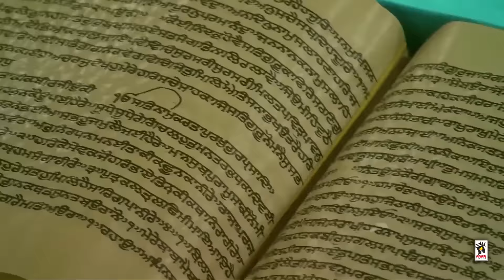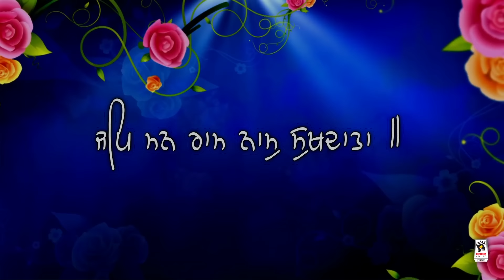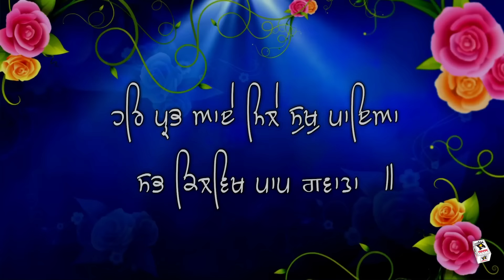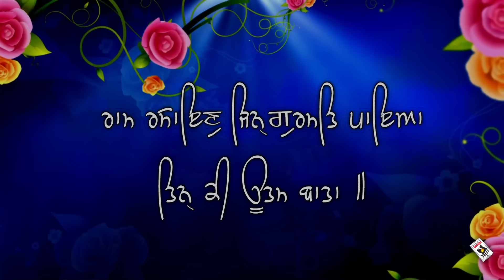JAP MAN || BHAI AJAYPAL SINGH JI || New Punjabi Shabad 2016 || HD AUDIO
Shabad ➤ Jap Man

Raagi  ➤ Bhai Ajaypal Singh, Bhai Davinder Singh, Bhai Satnam Singh

Music ➤ Bhai Gurpreet Singh

Video ➤ Raman Jaja